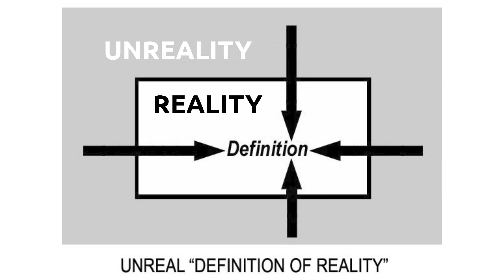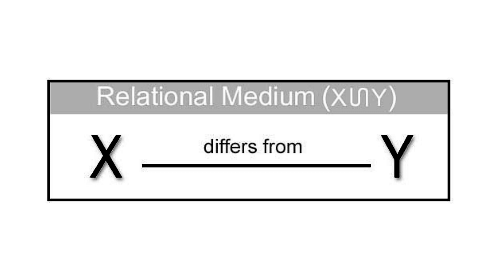CTMU Audiobook (Some Additional Principles - 'part 2' - 6)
Diagram 5: Reality Definition

Diagram 6: This generic syndiffeonic diagram illustrates a simple fact: any difference relation requires a supporting medium with extension in the differential parameter. As illustrated, the medium distributes over both the linear relation “X differs from Y” and its relands (related entities) X and Y, bestowing on them a common “relatedness” property equating to “inclusion in the relational medium X  Y”, where X  Y is the unisect or “syntactic product” of X and Y. This common attribute invalidates any assertion to the effect that the difference between the relands is “absolute” or “irreducible”; the mere fact that the difference can be linguistically or geometrically expressed implies that it is only partial and that both relands are manifestations of one and the same ontological medium. Where X and Y represent arbitrary parts or aspects of the difference relation called reality, this diagram graphically demonstrates that reality ultimately consists of a unitary ontological medium. Accordingly, reality theory must be a monic theory reducing reality to this medium (this idea is further developed in the Principle of Infocognitive Monism). Note that any syntactic (as opposed to informational) inhomogeneity in the common medium is itself a difference relationship and thus invites a recreation of the diagram. Similarly, any inhomogeneity in the common medium illustrated by the recreated diagram would invite yet another recreation of the diagram, and so on. Any such syndiffeonic regress must terminate, for if it did not, there would be no stable syntax and therefore no “relation” stable enough to be perceived or conceived. The informational stability of perceptual reality shows that reality has a stable syntax.

The Cognitive-Theoretic Model of the Universe: A New Kind of Reality Theory (CTMU) by Christopher Michael Langan (Author)

Christopher Michael Langan is a noted independent researcher and reality theorist whose extraordinary intellect has not prevented him from living a rough, unsheltered, and exciting life. He is best known for his groundbreaking theory of reality, the Cognitive-Theoretic Model of the Universe (CTMU), developed in the 1980s and explicated over the last 40 years in a series of articles, essays, research papers, and books. The CTMU is the first "self-simulation" theory of reality, a reflexive, tautological, and profoundly self-contained intrinsic language through which reality exists and evolves by "talking to itself about itself", thus serving as its own theory, universe, and model. Combining physics, metaphysics, and biology in a tight, elegant, and unique logico-semiotic structure called the Metaformal System, the CTMU provides a long-sought bridge between mind and matter, science and spirituality, and the internal and external aspects of human and cosmic existence.
Challenged from early childhood by extreme poverty and inadequate schooling, Chris learned young to value brawn as highly as brains. After working as a cowboy, firefighter, construction worker, and bar bouncer in various nightclubs throughout the New York metropolitan area, he came to the attention of the media in 1999 for combining one of the world's highest IQs with limited formal education and a bare-knuckle lifestyle. Having conducted original investigations in fields including logic, mathematics, physics, cosmology, biology, philosophy, language theory, theology, economics, and the cognitive sciences, he has contributed articles on such topics to a number of scholarly journals and alternative intellectual periodicals. Some of these have been collected into books, starting with The Art of Knowing in 2002. In 2017, he began publishing a series of papers that have changed the landscape of science and philosophy. The most recent, The Reality Self-Simulation Principle: Reality is a Self-Simulation, was published in 2020 in the peer-reviewed journal, Cosmos & History.